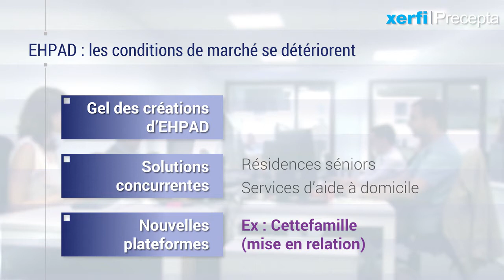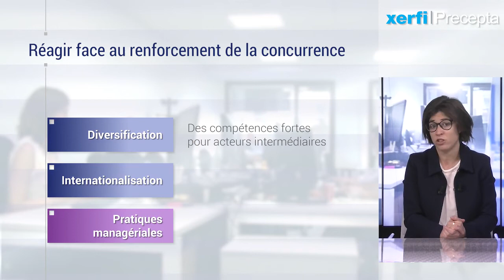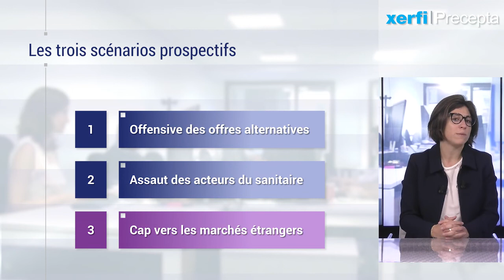Les maisons de retraite médicalisées [Cathy Alegria]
Une nouvelle donne s’impose aux exploitants d’EHPAD qui dès lors doivent adapter leur modèle d’affaires. Longtemps exceptionnelles, les conditions de marché se sont en effet détériorées selon la nouvelle étude Xerfi-Precepta. Je parle ici du quasi-gel des autorisations de création d’EHPAD et de la crédibilité croissante de solutions concurrentes, à commencer par les résidences seniors et les services à domicile. [...]